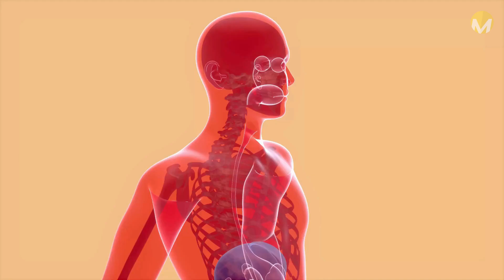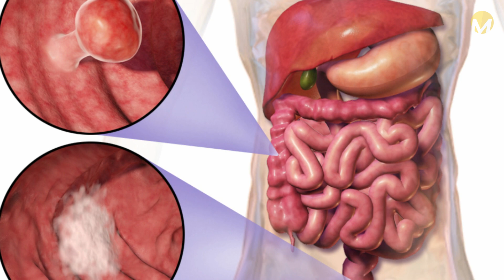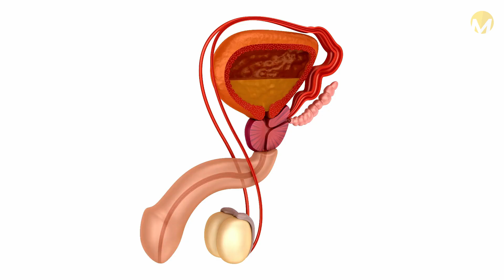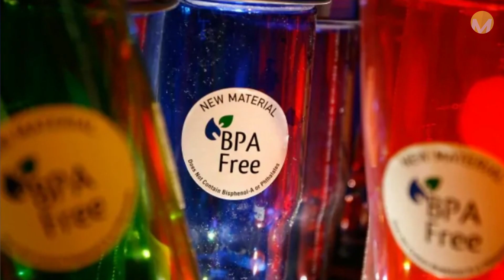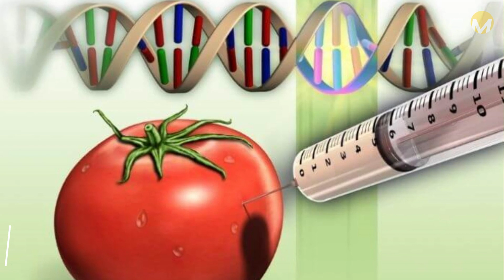10 foods containing toxins | Top 10 Toxic Foods and Top 10 Healing Foods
Toxins are anything that affects the body's ability to do its job. "When you become toxic, the mechanism for detoxification in the liver gets sluggish, and certain toxins can remain active longer than we want or our systems can handle. This makes us sick and impedes normal metabolism," functional medicine doctor Mark Hyman, M.D. tells mbg. While we can't totally eliminate toxins from our lives, we can take steps to lower the toxic load of our food. Here are a few things to try to avoid if you're looking to eat a little cleaner:
We'll demonstrate the 10 foods containing toxins | Top 10 Toxic Foods and Top 10 Healing Foods
 in today's video. Consequently, let's get started.
Check out the Top 10 foods containing toxins | Top 10 Toxic Foods and Top 10 Healing Foods.
In this video we’ll walk you through:
- Pesticides
- BHA (Butylated Hydroxyanisole) & BHT (Butylated Hydroxytoluene)
- Recombinant Bovine Growth Hormone (rBGH/rBST)
- Dioxins
- Bisphenol-A (BPA)
- Sodium Nitrite/Nitrate
- Polycyclic Aromatic Hydrocarbons
- Heterocyclic Amines
- Acrylamide
- Genetically Modified Organisms (GMOs)
0:00 Intro
0:36  Pesticides
1:06 BHA (Butylated Hydroxyanisole) & BHT (Butylated Hydroxytoluene)
1:40 Recombinant Bovine Growth Hormone (rBGH/rBST)
2:06 Dioxins
2:53 Bisphenol-A (BPA)
3:25 Sodium Nitrite/Nitrate
3:59 Polycyclic Aromatic Hydrocarbons
4:26 Heterocyclic Amines
4:46 Acrylamide
5:22 Genetically Modified Organisms (GMOs)